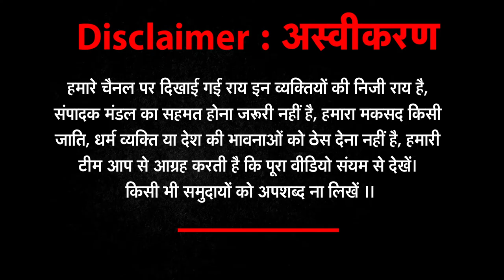TMC नेता ने दी बीजेपी को खुली चुनौती, BJP में मची खलबली | West Bengal Elections 2021